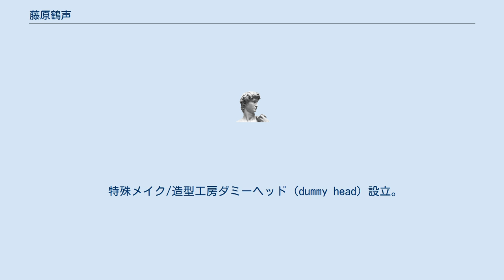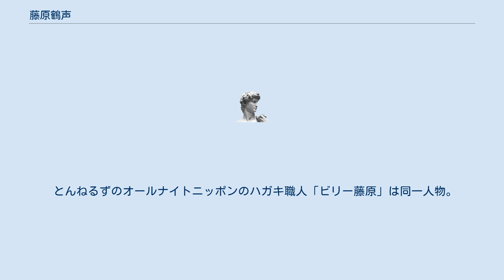藤原鶴声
藤原鶴声（ふじわら かくせい）は京都府出身の特殊メイクアップ・アーティスト/特殊メイクデザイナー。
 藤原カクセイとの表記もある。
 同じく平安高校卒の特殊メイクアップアーティスト辻一弘の後輩にあたる。
 小学校低学年の頃、ゴジラ映画のメイキング本に掲載されていた実際に撮影に使われたゴジラのギニョールを見て特殊造形に興味を持ち、独学で特殊メイクを始める。
自主映画制作などを経て江川悦子が主宰する「（株）メイクアップディメンションズ」に参加後に1999年に独立。
 特殊メイク/造型工房ダミーヘッド（dummy head）設立。
 現在　株式会社ダミーヘッドデザインズ　代表取締役。
 特殊メイク・造型を志すきっかけになったゴジラに関しては、1999年に始まるミレニアムシリーズにおいて、『ゴジラ・モスラ・キングギドラ 大怪獣総攻撃』を除く5本に造型助手として携わる。
 映画雑誌『映画秘宝』やその他雑誌などでついたニックネームは〈日本の一人KNB〉 他に〈特殊メイク番長〉などもある。
 焼肉やステーキを好む。
 飲酒量も多い。
 とんねるずのオールナイトニッポンのハガキ職人「ビリー藤原」は同一人物。
 映画「いぬやしき」で師匠である主演の木梨憲武に全編特殊メイクを施して師弟競演を果たしている。